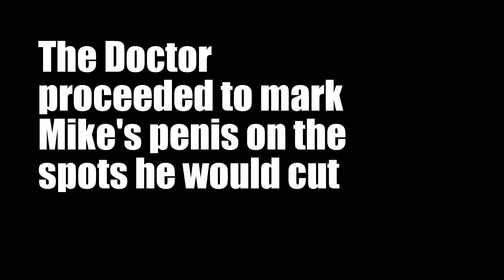The Worlds First Circumcision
we had too much fun making this

My name is Aiden and I welcome you to my channel. Here a post whatever I want, whenever I want. If you enjoy content creators with bad acne and no upload schedule, then you're at the right place!